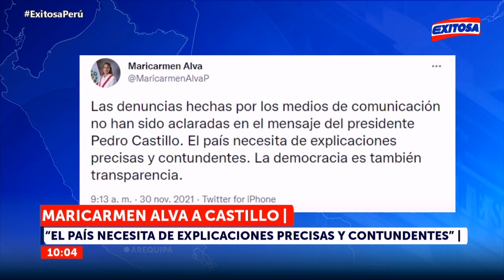🔴🔵Edición Mañana I El Informativo de Exitosa - 30/11/21